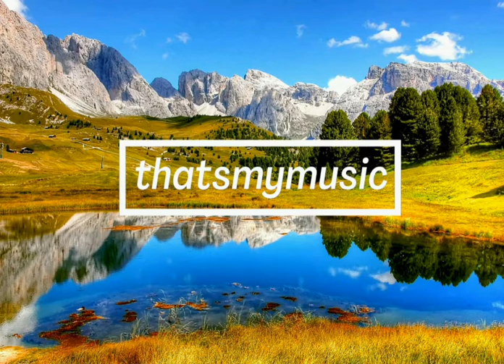Triumph on the Prairie ( Trevor Garrod ) ......